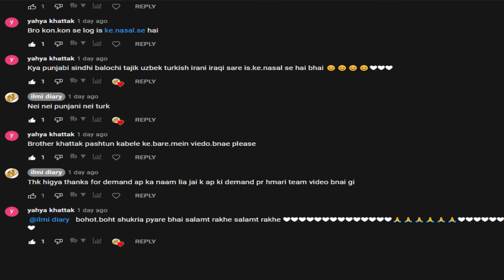History of Pashtun (Pathan) in Urdu/Hindi l ilmi diary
Best youtube platform for real information and facts about the world,our content include Islam, politics, history, strange information, weird facts